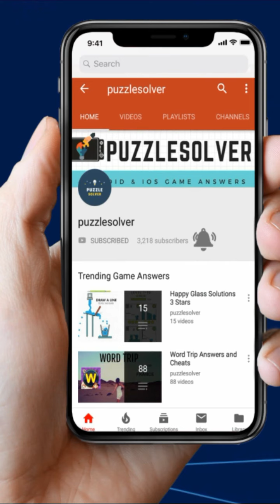Folding Blocks Levels 151 to 160 Walkthrough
Here are the step by step walkthrough for Folding Blocks Levels 151 to 160.